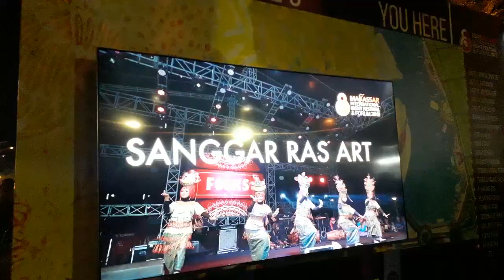F8 | MAKASSAR INTERNASIONAL EIGHT FESTIVAL & FORUM 2018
MAKASSAR INTERNASIONAL EIGHT FESTIVAL & FORUM 2018 atau yg biasa disingkat F8 merupakan ajang tahunan yang diselenggarakan di Makassar dengan melibatkan 27 negara sahabat dan menampilkan delapan item yang semuanya berawalan huruf F diantaranya FASHION, FOOD AND FRUIT, FOLK, FLORA AND FAUNA,  FINE ARTS, FUSION MUSIC, SERTA FICTION WRITERS AND FONTS. ajang ini di gelar di Anjungan Pantai Losari, Makassar Sulawesi Selatan, dari tanggal 10 hingga 14 Oktober 2018